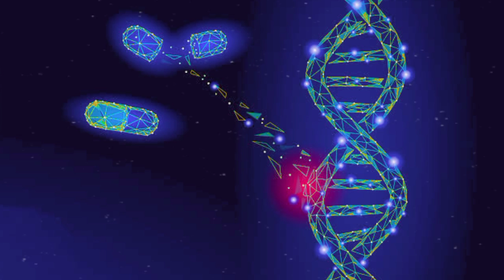সার্ভাইভাল হরর গেম | The House of The Dead 3 Story Explained In Bangla | Dr Gamelogist | Horror Game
Hi gamers,
In this video I have explained the house of the dead 3 story in Bangla. I have summarized the the house of the dead 3 briefly so that you can know about the entire storyline of this game.
Moreover It’s the 3rd game in the house of the dead franchise.
By this video you'll be able to know about how the zombie apocalypse had come to an end.

🕹It's the first Bangladeshi gaming channel where i have perfectly explained the house of the dead games in Bangla. Hope You will love this.

★বন্ধুরা,
এ ভিডিওতে আমি The House of The Dead 3 এর স্টোরি এক্সপ্লেইন করেছি। যারা The House of The Dead খেলেছো  তাদের একটা বড় অংশ জানোই না যে The House of The Dead 3 নামে কোনো গেম আছে। যেহেতু অনেকেই খেলোনি এটা তাই এই গেমের গল্পটাও না জানাটাই স্বাভাবিক । তাই আমি এক্সপ্লেইন করলাম।

আমি হরহামেশাই বিভিন্ন ভিডিও গেম এর গল্পের ব্যখ্যা বা স্টোরি এক্সপ্লেইন তৈরি করি।

নিচে স্ক্রল করো
ওদিকে GTA Trilogy, Project IGI, Call of Duty Modern Warfare, Minecraft, Mortal Kombat ও The House of The Dead এর স্টোরি এক্সপ্লেইন এর লিঙ্ক দেয়া আছে।

🎮 You can also watch these following storyline videos:-

☢️ Call of Duty Modern Warfare Storyline:-

☢️ The House of The Dead Storyline:-